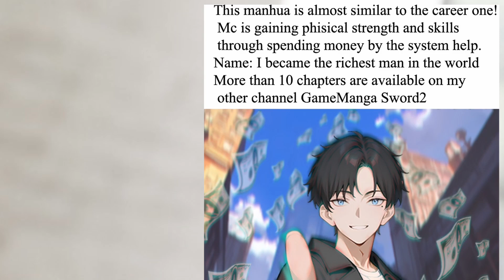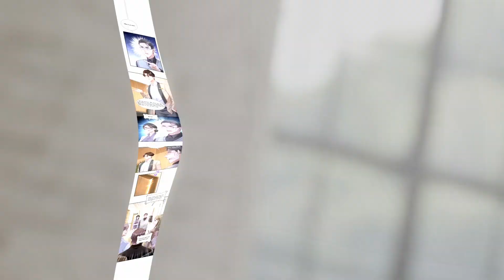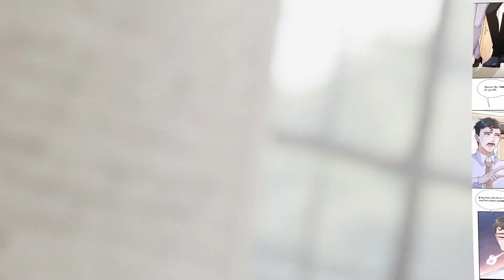I randomly have a new career every week chapter 732 English (Strike)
*COPYRIGHT / LICENSING*

IrandomlyhaveanewcareereveryweekChapter732EnglishSubtitle(Strike)